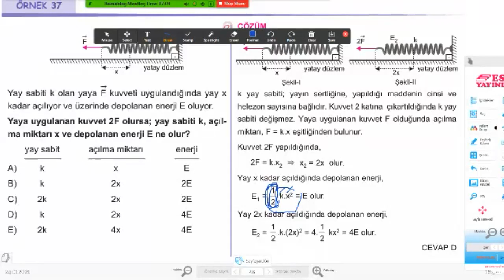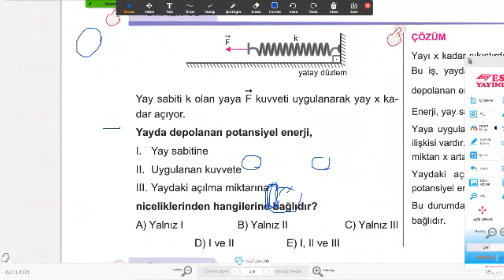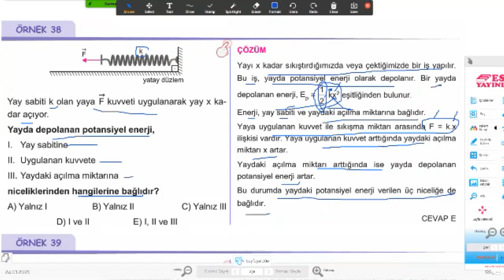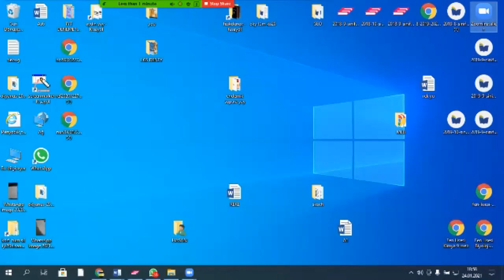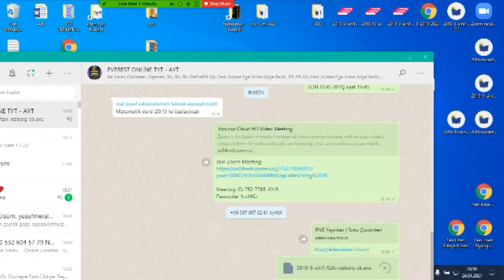9. Sınıf Fizik TYT AYT İŞ ENERJİ POTANSİYEL KİNETİK KORUNUM YAY2 )HASAN HOCA 0532.5733911 ÖZEL DERS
9. Sınıf Fizik TYT AYT (Konu: İŞ ENERJİ POTANSİYEL KİNETİK KORUNUM YAY ) HASAN CANDAN HOCA
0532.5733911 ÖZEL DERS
FİZİK-MATEMATİK- FEN-KİMYA dersi.